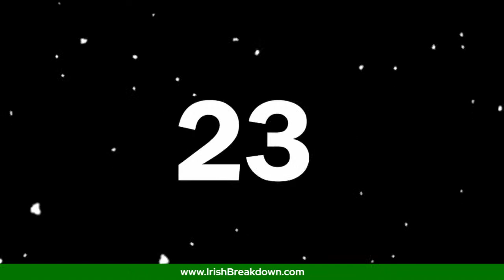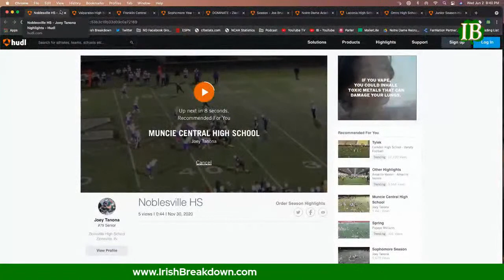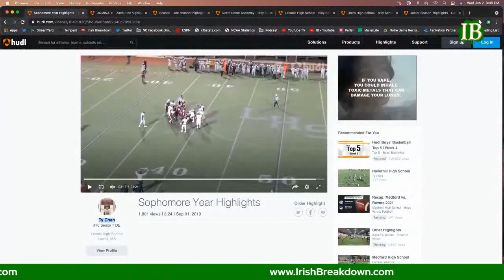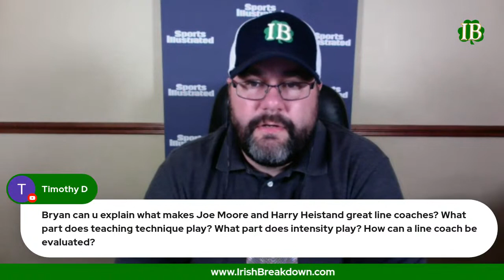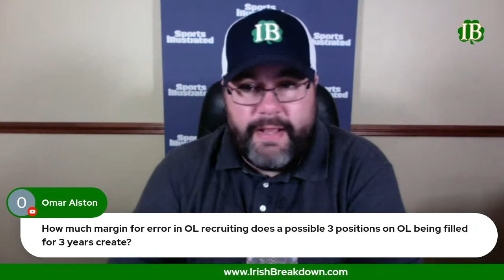Notre Dame Recruiting: Breaking Down The 2022 Offensive Line Board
Breaking down the top offensive line targets on the board for Notre Dame in the 2022 class.